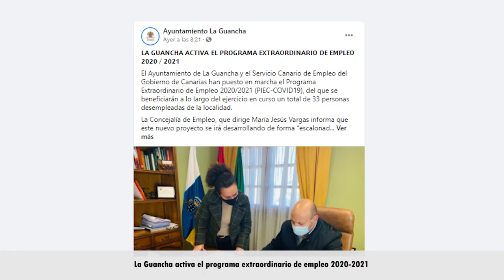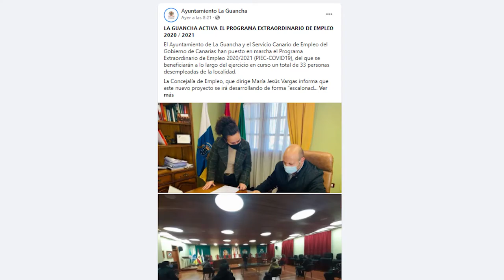Ayto. La Guancha - programa extraordinario de empleo 2020-2021